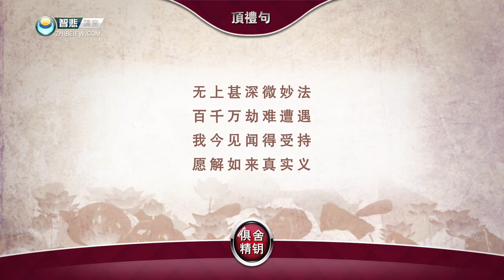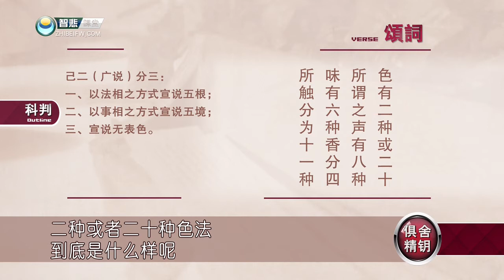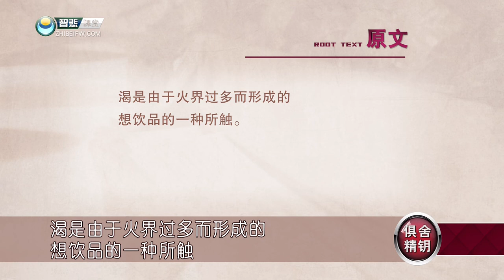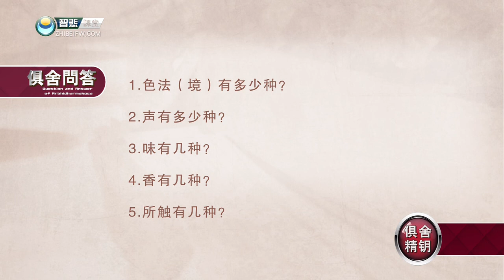俱舍论 第9课 索达吉堪布